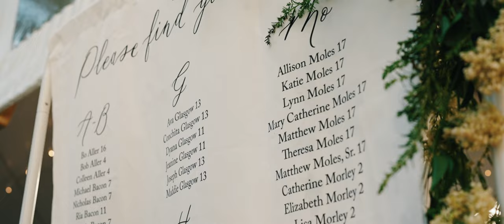Laura & Tom Feature Film - Philadelphia, PA (Bernardi Films)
Wedding video filmed in Philadelphia, PA. Bernardi Films is a Philly based wedding videographer.

Video by Bernardifilms.com

Venue: American Swedish Historical Museum Philadelphia, PA
Photographer: Matt Genders
Catering: Jeffery A. Miller Catering
Flowers: Ash Earth Floral
Planner: Divas with the Details
Dress: Lespodigio
Makeup: @victoriaroggiobeauty1834
Bridesmaids: @bhldn
Stationary: Ettie Kim Studio